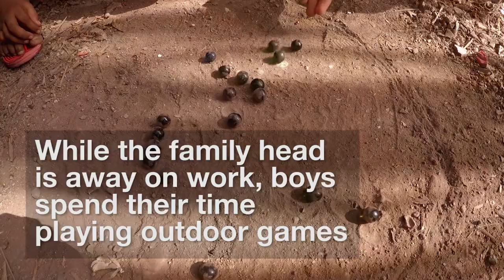Ganpat Patil Nagar